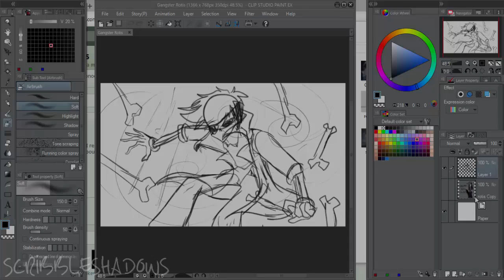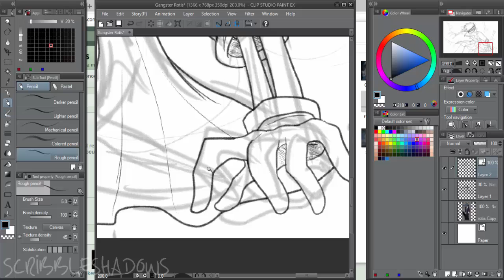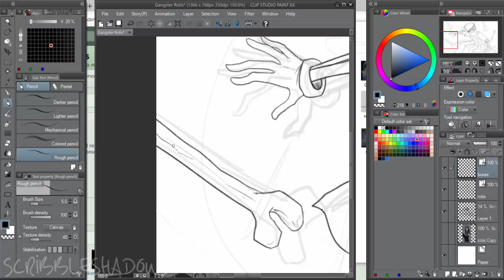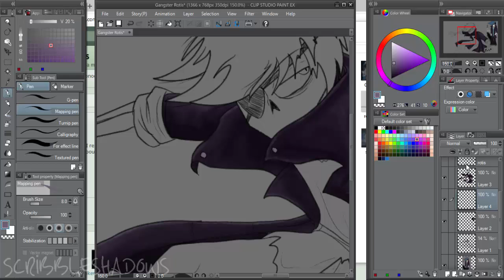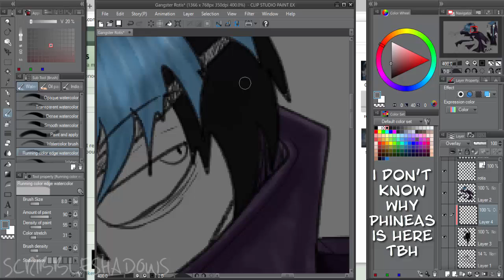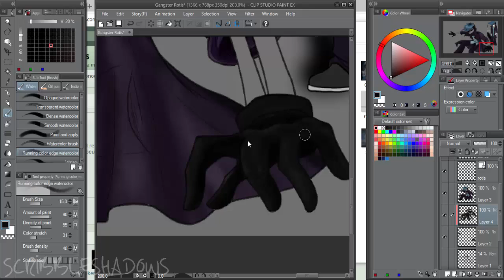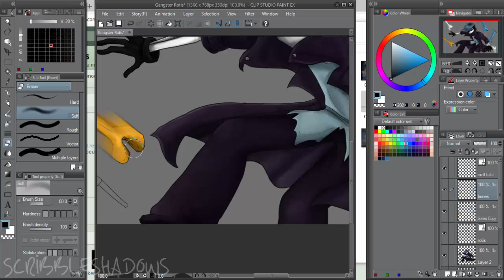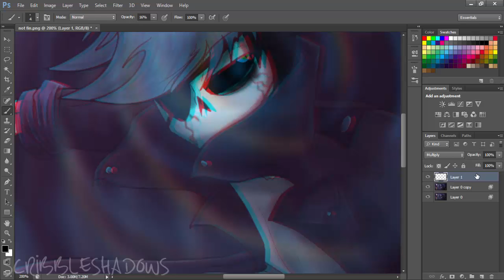[GANGSTALE] The Razor (SLOWpaint) || Scribbleshadows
Did you come here because i told you to?

You don't have to really xD

Software(s) used:
Clip Studio Paint
Photoshop CS6
Camtasia Studio

♫ Music

Meh Socials, it's easy to remember xD